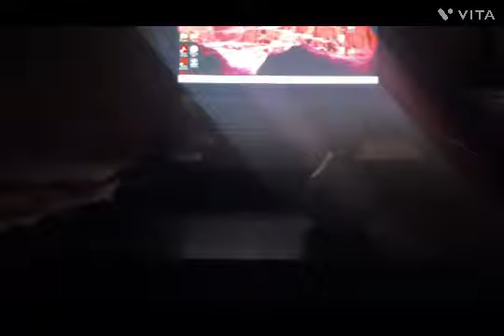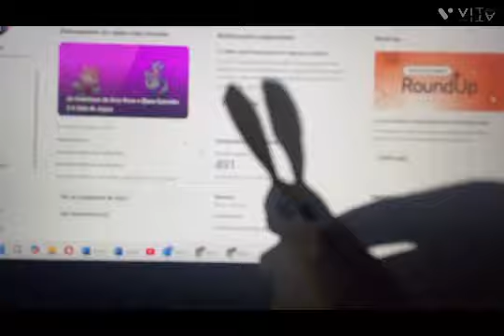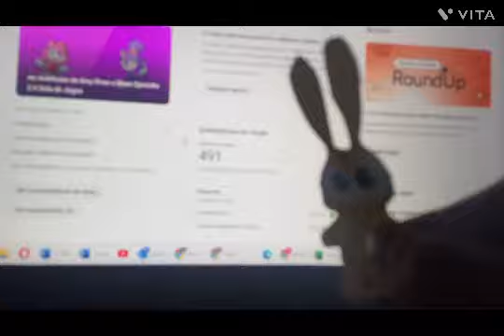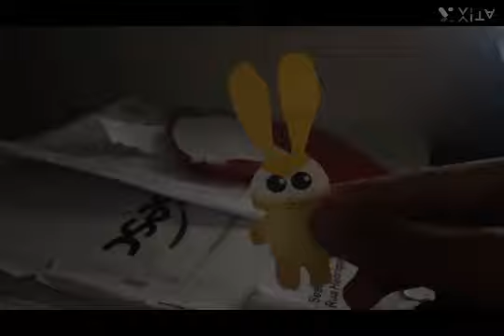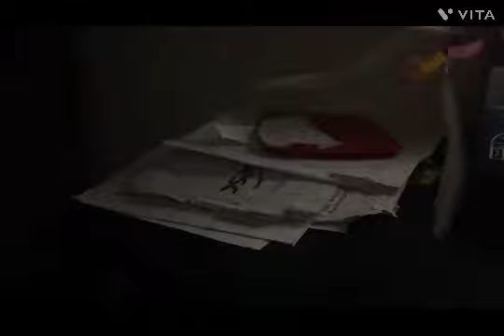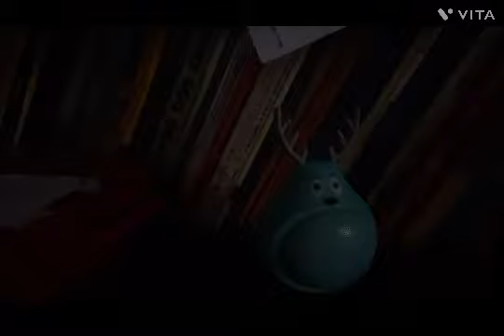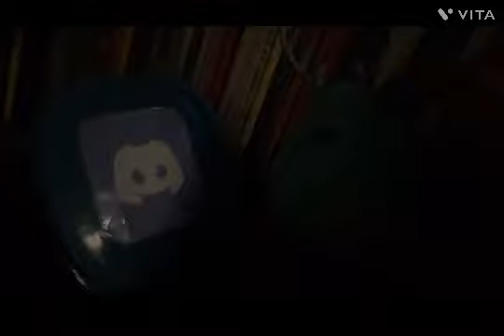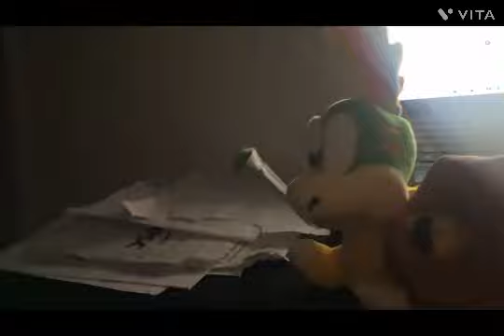MBDM Episódio 202 O Instinto Materno de Rosalina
O Retorno da Série MBDM voltou e junto com Caracolino e seus amigos no setor C com Bowser Jr, os Koopalings, Rosalina e Baby Rosalina voltaram com Discord e seus amigos no Setor A com Dobly, Princesas Peach e Daisy, Vinicius, Tom, Toby, Mario, Luigi e muito mais.